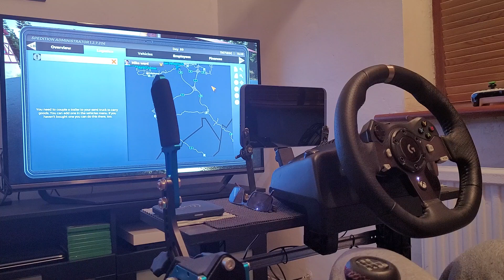On the road messing about to next update comes 🤣 chicken run